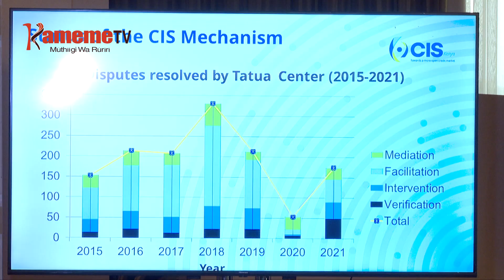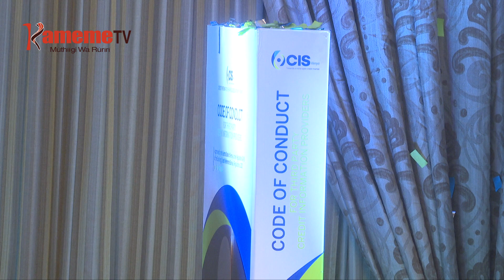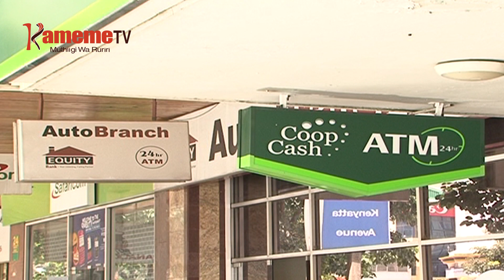Akenya kugerekwo makiria ni honge cia uheani wa ngombo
Akenya no maguthii nambere na kugumirwo ni uritu wa kuoya ngombo kuuma bengi-ini itiganite.
Uu ni thutha wa bengi nene guku bururi-ini guthondeka kiama kiria gikuhotithia bengi mwanya mwanya gucenjania riboti ciigii mirihire ya mathiiri kuri aria marakomba mbeca.